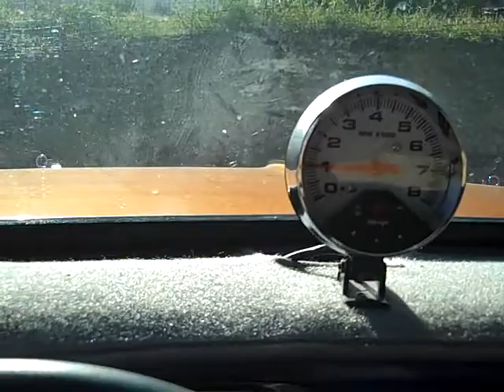My nova Open Header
1964 Nova sounding sweet...cant deny it lol